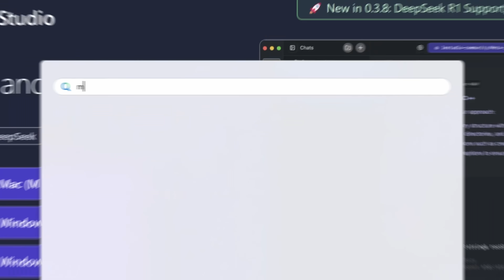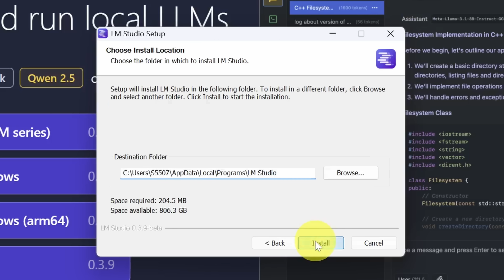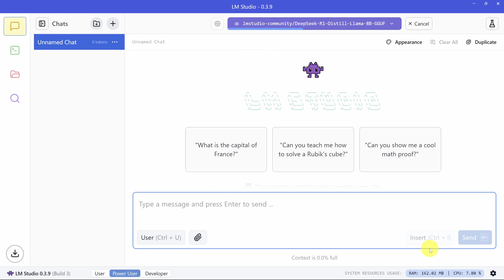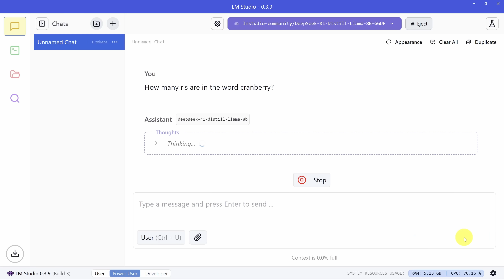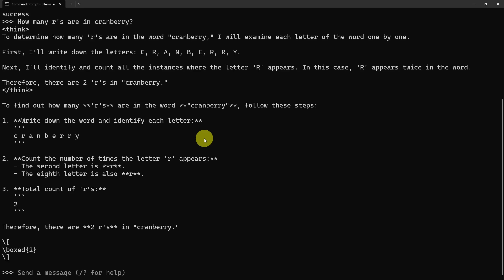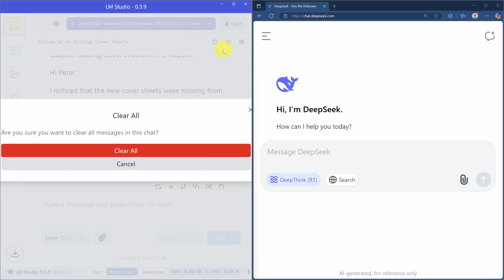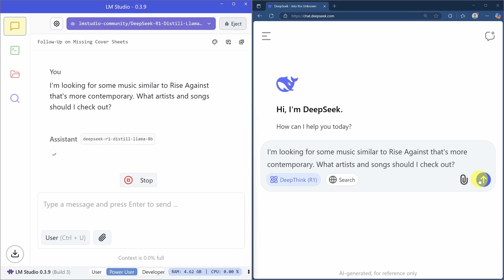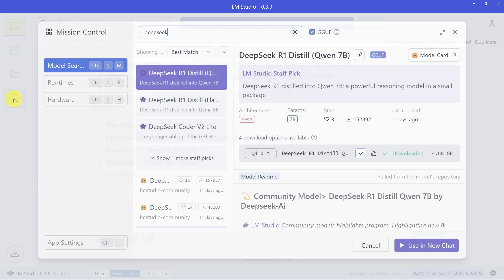How to Install DeepSeek on Windows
In this video, you'll discover how to install DeepSeek on your laptop, putting privacy back in your hands by running this impressive model entirely offline.

First, we’ll walk through a user-friendly approach using LM Studio, covering everything from the initial download to choosing the right processor type and model version.

Next, we’ll dive into a more advanced method with Ollama, showing you exactly how to install the tool, pick an appropriate model, and run it via your command prompt.

Then, we’ll compare local performance with the web-based version by tackling practical tasks like email tune-ups, math homework, real-world problem-solving, logic challenges, and music recommendations.

Additionally, you'll gain insights into the difference between distilled and full models, helping you choose the perfect DeepSeek configuration based on your system’s resources and performance needs.

⌚ TIMESTAMPS
0:00 - Introduction
0:18 - LM Studio
3:31 - Ollama
5:08 - Local vs. Cloud
8:31 - Wrap Up